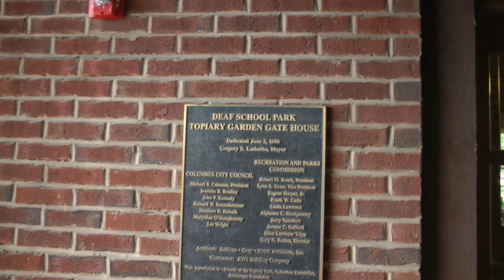Topiary Garden, Columbus, Ohio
This is a short video giving an idea of what the Topiary Garden in downtown Columbus, Ohio looks like. This is a pleasant park which offers a green "retreat" from the concrete canyons of downtown Columbus.   This video was taken in June of 2014.